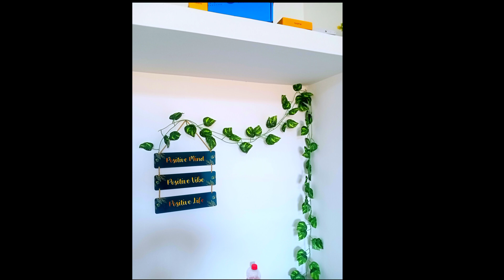Sasta but beautiful Product Unboxing .... | Flipkart Green Wild Flower Artificial Flower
Flipkart Green Wild Flower Artificial Flower | unboxing | artificial leaf